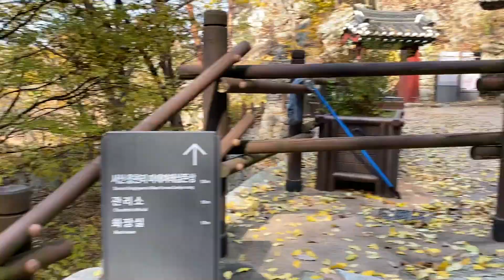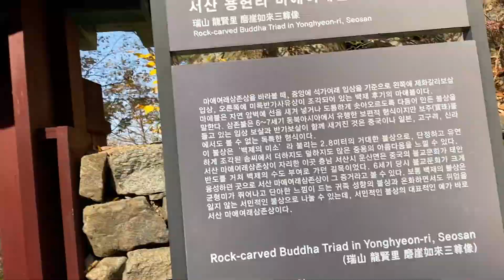Carved Buddha Triad l Seosan 서산 l Life in Korea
Welcome back to S3E5 of Moments in Korea: Seosan Carved Buddha Rock Triad!

In this video, I want to share my little adventure to the Seosan Buddha Triad that I did a few weeks ago. Here is a bit more info about the place according to Wikepedia:

Yeonghyeon-ri Rock-carved Buddha Triad (용현리 마애여래삼존상)

During the Three Kingdoms Period (~ 57 BCE - 668 CE), the Seosan-Haemi area was under the control of the Kingdom of Baekje (백제), and although there are very few ruins from this period in the Seosan-Haemi area, the Yeonghyeon-ri Rock-carved Buddha triad is a phenomenal exception. Carved in either the late 6th or early 7th century CE, the carving consists of a Buddha standing on a lotus leaf, flanked by two Bodhisattva. Although this carving has been designated a National Treasure of Korea, it receives relatively few visitors due to its isolation.[2] The carving is best viewed in the morning, when the entirety of the triad is illuminated by the rising sun, and is accessible by local buses from Seosan and Unsan-ri, or by a half-hour drive or ninety-minute bike ride directly from Seosan.

Enjoy a bit of my life behind the writing and teaching with this new season of Moments in Korea!~

Filmed using my iPhone 11 Pro.

I use Final Cut Pro to edit audio and video respectively :)